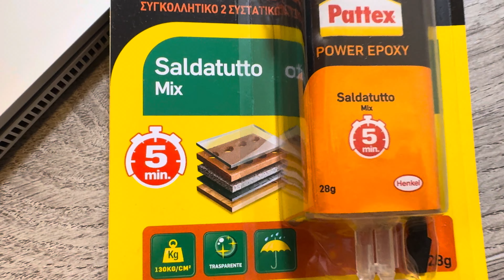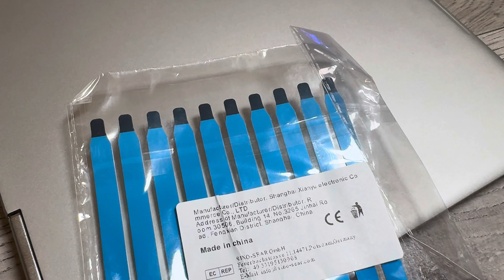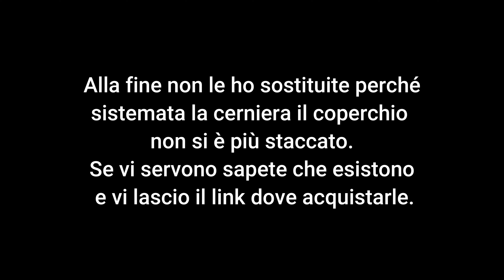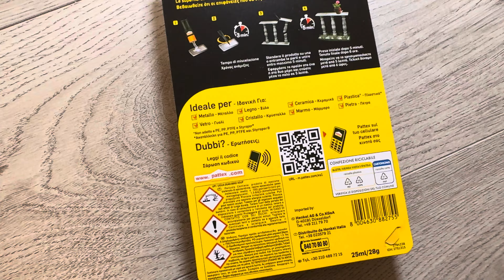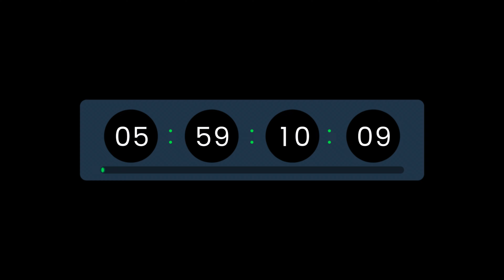HP Envy X360 cerniera riparata! 👍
Ciao ragazzi! 👋

Secondo tentativo di riparazione della cerniera del mio portatile HP.
Questa volta ha funzionato!
L'ho usato quasi tutti i giorni, più volte al giorno per circa un mese e mezzo e non mi ha dato problemi 😎

Vi lascio il link al primo video perché ho fatto una descrizione più dettagliata di come si smonta il display:

Non le ho provate quindi non posso darvi un parere.

Grazie!

Sostieni il mio canale:
Ora puoi sostenere il mio canale con Paypal o con con i Super Grazie facendo una piccola donazione.

Grazie al tuo contributo mi aiuterai a far crescere il canale, quindi a permettermi di creare nuovi contenuti e di qualità migliore.

Questo canale rappresenta le mie passioni:
Pubblicare video dove, tra le altre cose, spiego come riparare, modificare e migliorare tutti gli oggetti che mi capitano sotto mano per me è una passione e un modo per aiutare gli altri a risparmiare.

Spero un giorno di poter trasformare tutto questo nel mio lavoro 👍
Quindi sostenetemi  😅

Super Grazie:
Bottone sotto al video a destra dei like.

Se avete qualcosa da chiedermi sarò felice di rispondervi se posso.
Se avete qualche suggerimento fatevi avanti!

Grazie ancora, ciao!